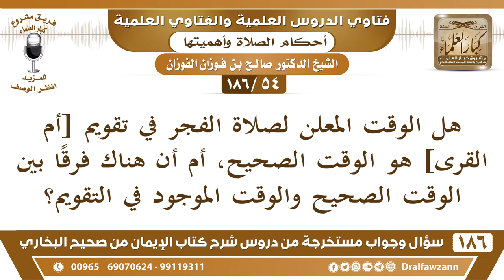[54 /186] هل الوقت المعلن لصلاة الفجر في تقويم [أم القرى] هو الوقت الصحيح،... | الشيخ صالح الفوزان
[54 /186] هل الوقت المعلن لصلاة الفجر في تقويم [أم القرى] هو الوقت الصحيح، أم أن هناك فرقا بين الوقت الصحيح والوقت الموجود في التقويم؟
الجواب: هذا ترويج وشبهة روجها بعض المتعالمين أن تقويم [أم القرى] فيه خطأ، وقالوا أن فيه ثلث ساعة زيادة ويؤخرون الصيام، المشكلة يؤخرون الصيام بعد الناس ويجامعون نساءهم بعد الناس بثلث ساعة، يا أخي طابق تقويم أم القرى على الواقع طابقه وشفت، نحن طبقناه وكل طابقه فلم يتبين فيه خطأ، نصلي الآن على تقويم [أم القرى] ونخرج وقد ظهر النور ظهورًا واضحًا، شيء واضح هذا، لا تصدق فلان وعلان، انظر إلى الواقع، يؤذن على تقويم [أم القرى] ننتظر ثلث ساعة أو نصف ساعة على الأكثر ونصلي فإذا خرجنا وإذا هو نهار واضح، فلم ندرك عليه خطأ، ما أدركنا عليه خطأ والمسلمون يعملون بهذا ولا أدركوا عليه خطأ.
السيرة الذاتية :
للاشتراك في قناة الشيخ صالح الفوزان

للاستفسار والإقتراحات والدعم
رئيس الفريق
لمشروع كبار العلماء